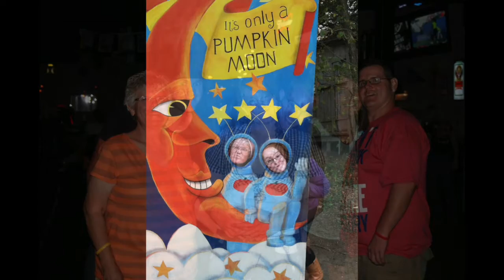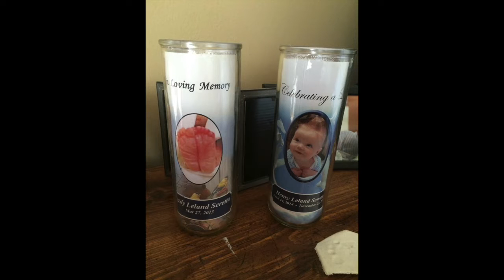I'm Gonna Love You Through It - for our mom